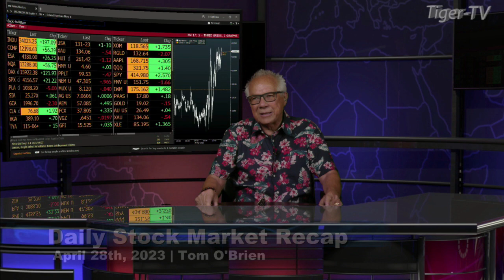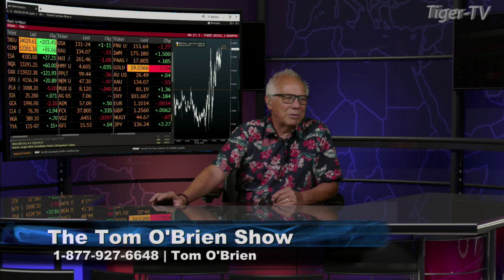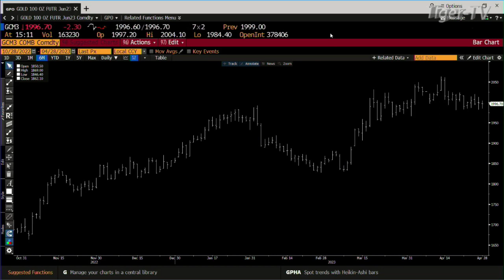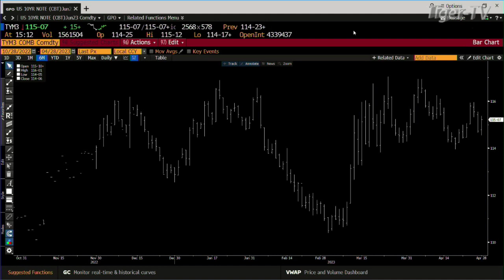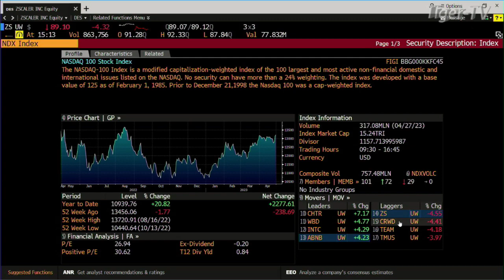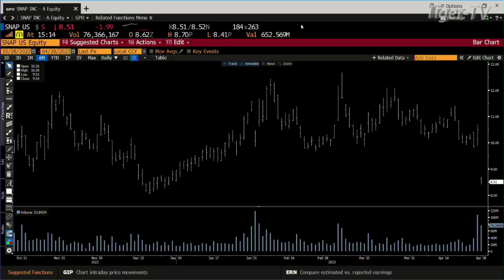April 28th, Daily Market Recap - 2023